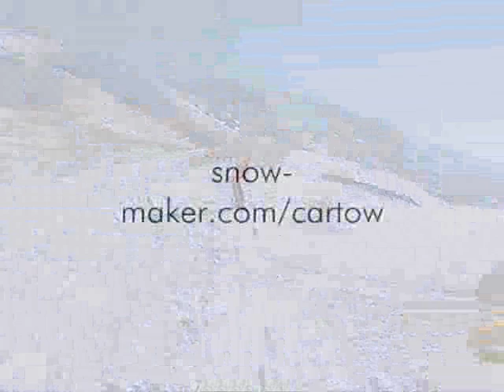Car Powered Portable Rope Tow for Skiing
Just a fun project from a handful of years back.